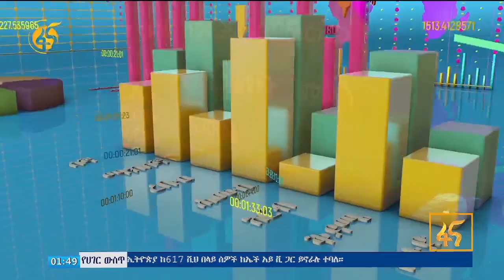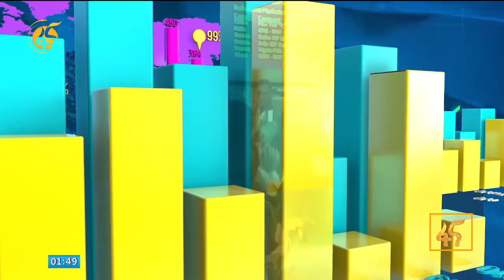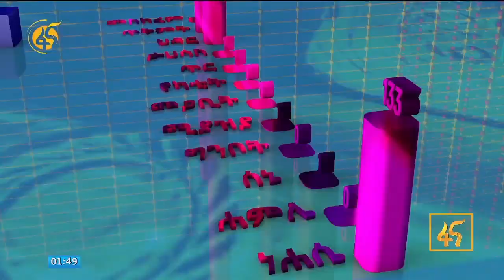ፋና ቢዝነስ ዘገባ